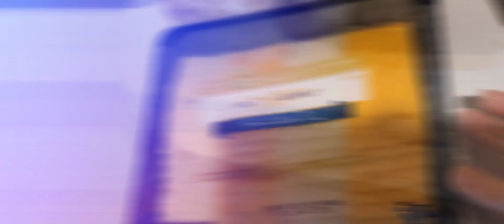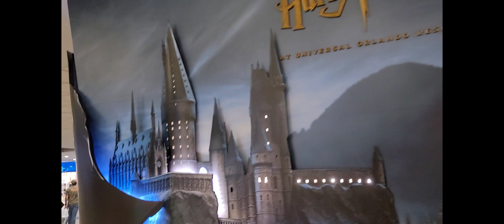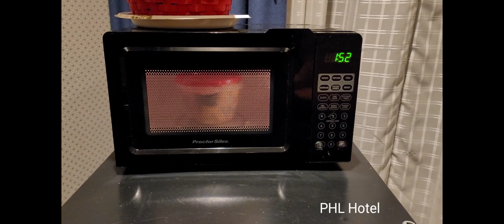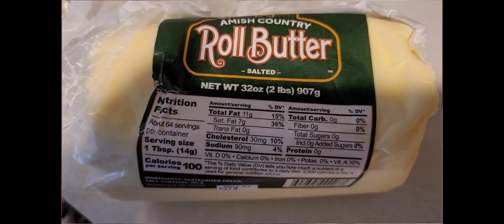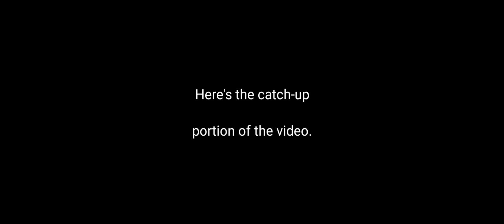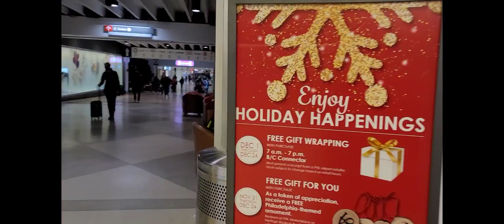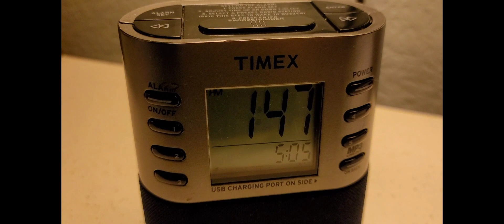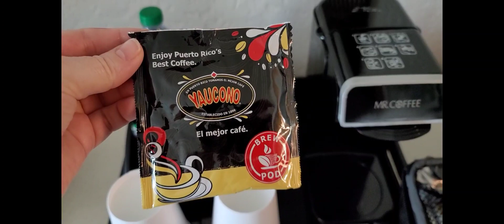We need to talk. 2021 Update. Hansa Travels. Flight Attendant Life plus a 3 day trip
I am a FLIGHT ATTENDANT with a major airline in the U.S.A.
I vlog about my flights & the terminals I go thru. I also give you a visual tour of the hotel lobby, my surroundings and the rooms I stay in too.** My views are strictly my own and DO NOT reflect those of my company. **

On today's video I talk about my recent, recurring medical issues I've had in 2021 and I also show you a little of my xmas day.🎄🎅

701 77th Ave N.